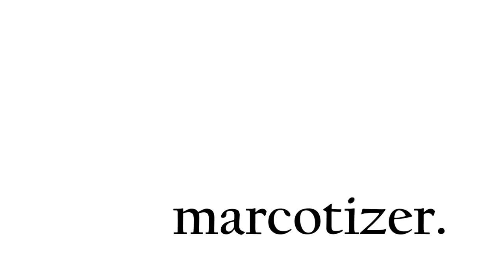NFCH - Freestyle Breakdance Battle